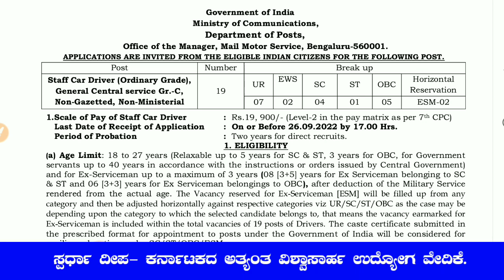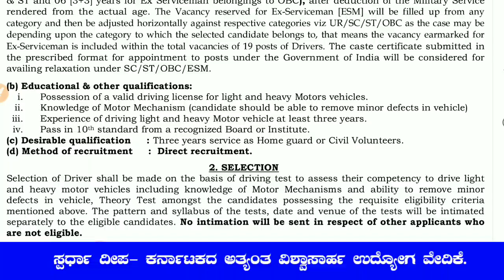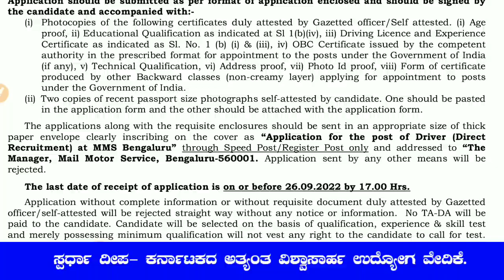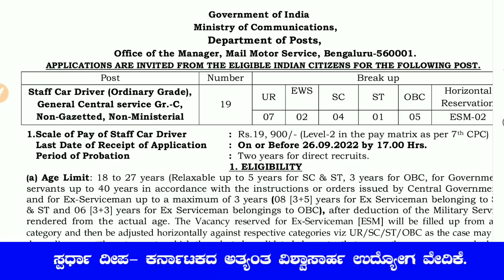ಕರ್ನಾಟಕ ಅಂಚೆಯಲ್ಲಿ ಗ್ರೂಪ್ ಸಿ ಹುದ್ದೆಗಳ ನೇಮಕಾತಿ| Karnataka Post Recruit| Apply 10th Holders